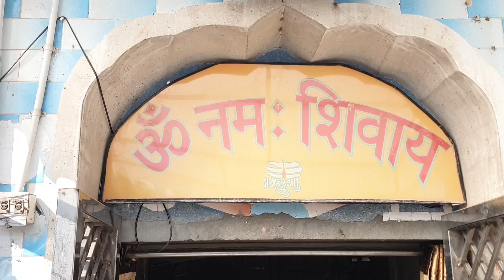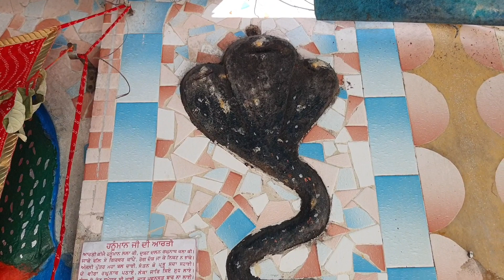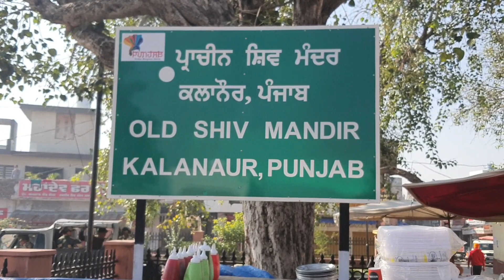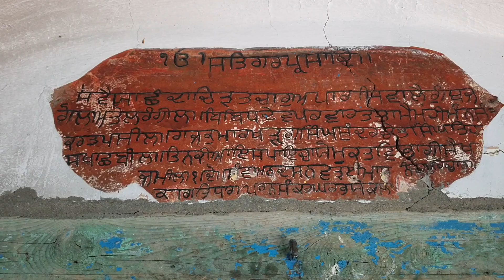ਸ਼ਿਵ ਜੀ ਦੇ ਭਗਤ ਇਤਿਹਾਸ ਨੂੰ ਮੰਨ ਕੇ ਇਸ ਵੀਡੀਓ ਨੂੰ ਵੇਖਣ || ਧਰਮ ਨੂੰ ਪਾਸੇ ਰੱਖ ਕੇ ਇਸ ਵੀਡੀਓ ਨੂੰ ਵੇਖਣਾ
Iss video mein Punjab ke Shehar Kalanaur Distt.Gurdadpur ke wachitter Shiv Mandir ke baray Mein jaankari hai Please iss video  ko dekh kar like aur comment zaroor karein aur agar achhi lagay toh share bhi karein Channel ko subscribe bhi kar lein aur support karein  Thank you.

This channel The Brown Sardar is a Daily vlog channel. This will provide you a complete  knowledge and information about history culture folklore food people  clothes  lifestyle and many more things of Punjab .I assure you that you will get a huge  knowledge  about  Punjab.